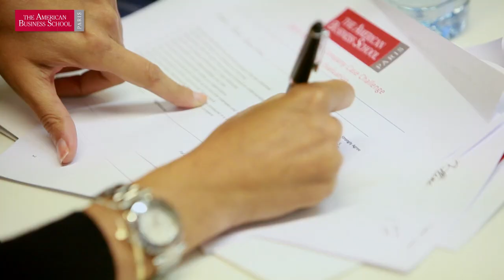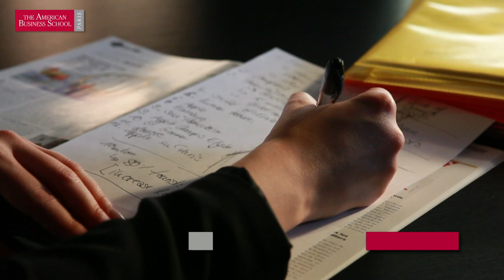The American Business School of Paris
Discover an average day spent at The American Business School of Paris!